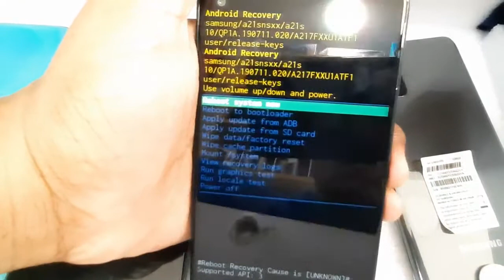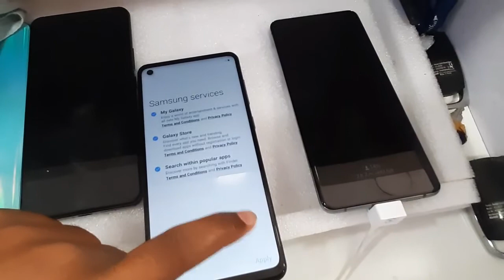How to hard reset samsung A21s with simple process